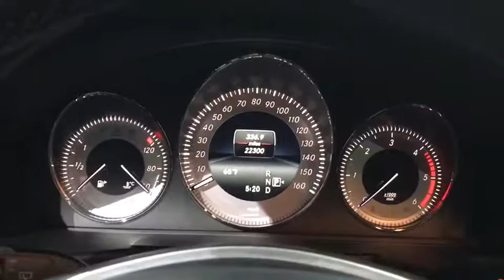2014 Mercedes-Benz GLK-Class Walk-Around Rockville Centre, Nassau, Long Island, New York, Queens, NY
2014 Mercedes-Benz GLK-Class Walk-Around

WHEELS: 19 X 7.5 TRIPLE 5-SPOKE ALUMINUM (STD), SIDE SKIRTS PAINTED, PREMIUM 1 PACKAGE -inc: 115V AC Power Outlet In cargo area, Power Liftgate, Garage Door Opener, Digital Compass Display, iPod/MP3 Media Interface Package, iPod/MP3 Media Interface Cable, SIRIUS XM Satellite Radio, Auto-Dimming Mirrors, driver side and rear view mirrrors, Power Tilt/Sliding Panorama Sunroof, PARKTRONIC WITH ACTIVE PARKING ASSIST, MULTIMEDIA PACKAGE -inc: Radio: COMAND w/Navigation & 6 Disc CD/DVD, 40 GB COMAND system w/HD navigation, 7 color display, SIRIUS real time traffic service, in-dash PCMCIA memory card reader, in-dash DVD/CD changer, Gracenote media database and 6 GB HD w/music register, Rearview Camera, LIGHTING PACKAGE -inc: Adaptive Highbeam Assist, Bi-Xenon Headlamps w/Active Curve Illumination, KEYLESS-GO, HEATED STEERING WHEEL, HEATED FRONT SEATS, HARMAN/KARDON LOGIC 7 SURROUND SOUND SYSTEM -inc: 11 speakers and 600 watts. This Mercedes-Benz GLK-Class has a dependable Twin Turbo Diesel I-4 2.1 L/131 engine powering this Automatic transmission.* Experience a Fully-Loaded Mercedes-Benz GLK-Class GLK 250 BlueTEC *.* Expert Reviews!*As reported by The Manufacturer Summary: The 2014 Mercedes-Benz GLK-Class has an aggressive stance, with gorgeous sculpting on its side profile, a bold oversize grille, and large windows for superb visibility. One year after its makeover, it continues to turn heads everywhere. It is offered in two models, the GLK250 BlueTEC, and the GLK350. The GLK250 BlueTEC comes equipped with a 200 Horsepower, 2.1-liter, inline-4, twin-turbo clean diesel engine, paired with a 7-speed automatic with shift paddles. The GLK350 has the same transmission, but is packing a 302 Horsepower, 3.5-liter, gasoline Direct Injection V-6 engine under the hood for serious performance. While both models offer 4MATIC all-wheel drive, the GLK350 also gives you the option of available Rear-wheel Drive. Both ride proudly atop gorgeous 19-inch, triple 5-spoke wheels. The experience of the GLK interior is simply superb, and will immerse you in comfort and luxury. It is finished with soft-touch materials, and possesses an intuitive and clean instrument panel, Burl Walnut wood trim, and 8-way power-adjustable front seats. Option packages abound for the GLK-Class. There is the available Premium 1 Package, which features items such as a power lift gate, panorama roof, and media interface. Or, the optional Leather, Lighting, or Interior Ambient Lighting Packages might be to your liking as well. The available Multimedia Package is tough to resist with a 7-inch color screen, navigation system, rear view camera, 10GB of space for your music, and Dolby Digital 5.1 sound if you also order the available harman/kardon sound system. Further, it boasts improved Voice Control for navigation, telephone and audio. Plus, the optional Lane Tracking Package gives you Lane Keeping Assist and Blind Spot Assist. Standard safety features include 9 airbags, Automatic Brake Drying for better stopping power in wet weather, hill start assist, and NECK PRO front headrests which move forward and slightly up to help reduce the severity of whiplash injuries.* Visit Us Today *Test drive this must-see, must-drive, must-own beauty today at Mercedes Benz of Rockville Center, 650 Sunrise Highway, Rockville Center, NY 11570.*Full Documentation!*Click on the Auto iPacket link for Vehicle Window Sticker and other documents.
LIGHTING PACKAGE  -inc: Adaptive Highbeam Assist  Bi-Xenon Headlamps w/Active Curve Illumination,HEATED STEERING WHEEL,PREMIUM 1 PACKAGE  -inc: 115V AC Power Outlet In cargo area  Power Liftgate  Garage Door Opener  Digital Compass Display  iPod/MP3 Media Interface Package  iPod/MP3 Media Interface Cable  SIRIUS XM Satellite Radio  Auto-Dimming Mirrors  driver side and rear view mirrrors  Power Tilt/Sliding Panorama Sunroof,PARKTRONIC WITH ACTIVE PARKING ASSIST,KEYLESS-GO,BURL WALNUT WOOD TRIM,MULTIMEDIA PACKAGE  -inc: Radio: COMAND w/Navigation & 6 Disc CD/DVD  40 GB COMAND system w/HD navigation  7 color display  SIRIUS real time traffic service  in-dash PCMCIA memory card reader  in-dash DVD/CD changer  Gracenote media database and 6 GB HD w/music register  Rearview Camera,HARMAN/KARDON LOGIC 7 SURROUND SOUND SYSTEM  -inc: 11 speakers and 600 watts,WHEELS: 19 X 7.5 TRIPLE 5-SPOKE ALUMINUM  (STD),SIDE SKIRTS PAINTED,HEATED FRONT SEATS,Turbocharged,All Wheel Drive,Power Steering,ABS,4-Wheel Disc Brakes,Brake Assist,Aluminum Wheels,Tires - Front Performance,Tires - Rear Performance,Temporary Spare Tire,Heated Mirrors,Power Mirror(s),